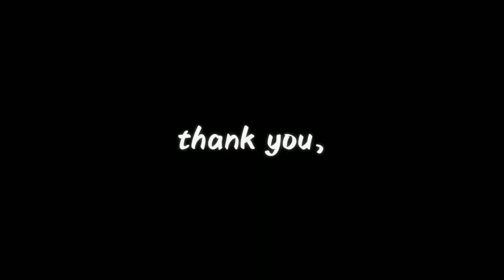My Review New Din Djarin & Boba Fett WM Unofficial Lego Mandalorian Season 2 minifigures